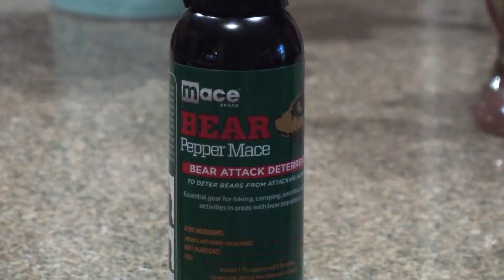GV Wire: Gus and Cara Back in the Neighborhood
Cara Emes and her dog Gus are on the mend.
It’s time for their daily walk.
The physical wounds of Cara and Gus are healing. One week after being attacked by a pitbull during a morning neighborhood walk, Cara cannot leave her home without taking a can of bear mace. Instead of strolls around the neighborhood in East Central Fresno, it is short walks up and down her street.